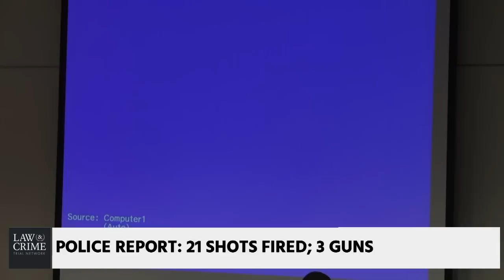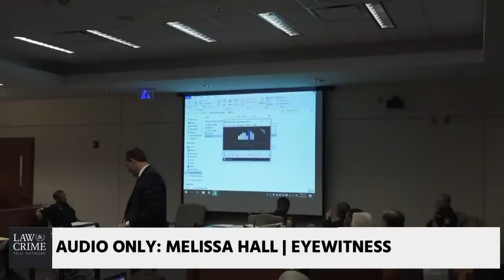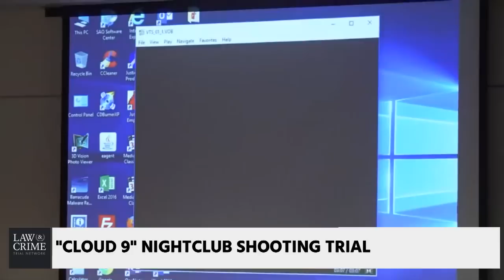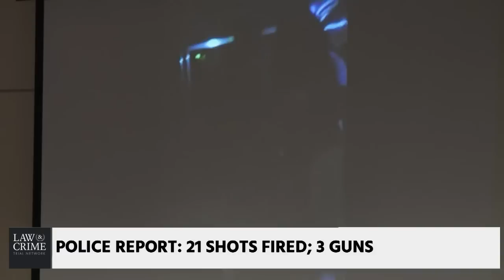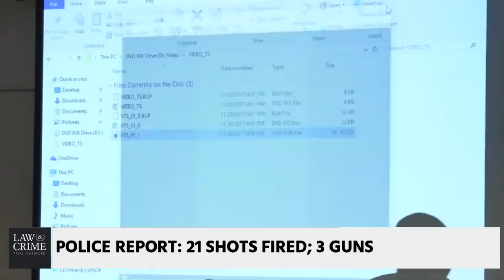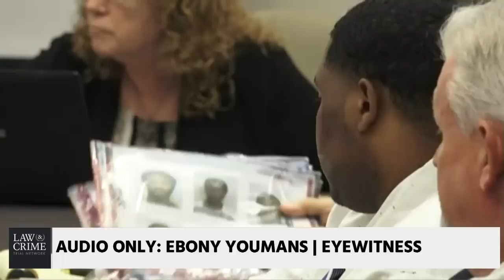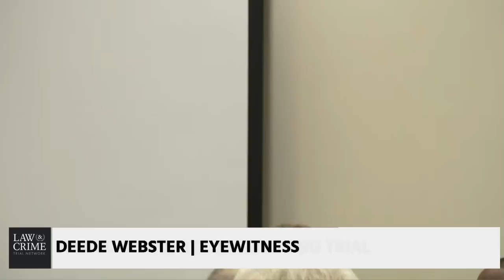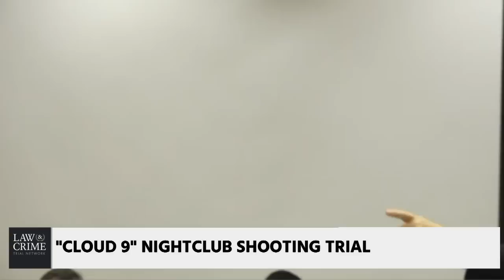Law & Crime Network Live Stream